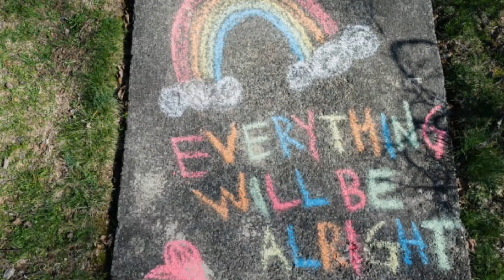एलोपैथीv/s Ayurveda|| बाबाv/sदावा|| Dr. Leena Chauhan family therapist|| सही जवाब।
एलोपैथीv/s Ayurvedaआज हर जगह यह बहस छिङी हुई है।Dr.Leena Chauhan family Theraist से जानिए क्या है हकीकत क्या है फ़साना। इस videoको पूरा देखिए और आप खुद decide कीजिए। आपको अगर अपने परिवार को स्वस्थ रखना है तो confusion के मकङजाल से बाहर निललिए और जानिए आपके लिए Best क्या है?